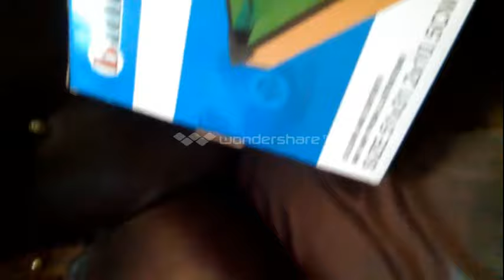Some shots in MINI POOL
The camera is not present right now but as soon as possible
I will try to bring it.